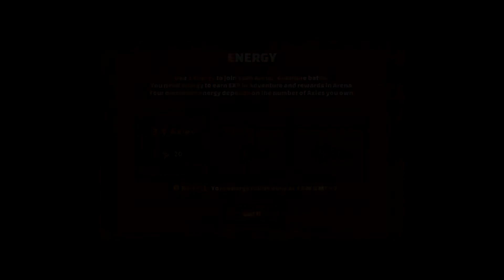How much money can you make and How to get the most SLP in Axie Infinity (December 2021)